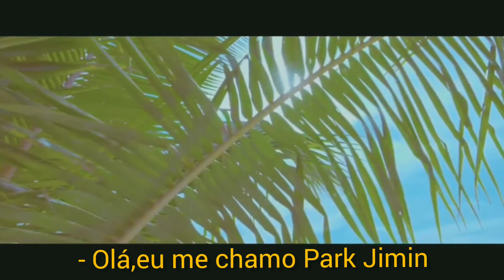Fanfic Trailer || Sex Toy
oiie,bom eu sou escritora de fanfics
e hoje eu vim postar um trailer de uma das minhas histórias

vão dar amor a minha história💕